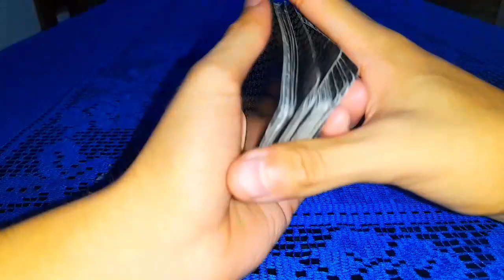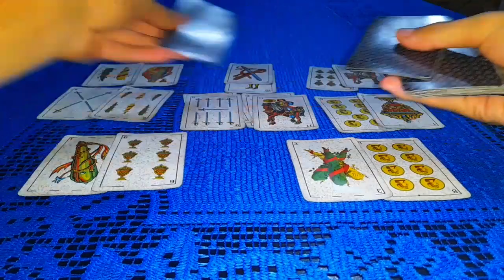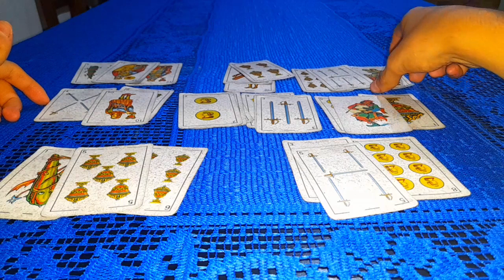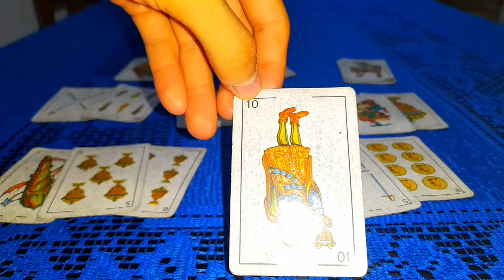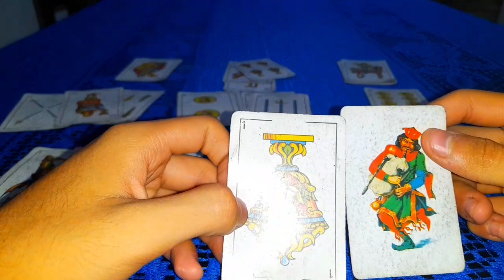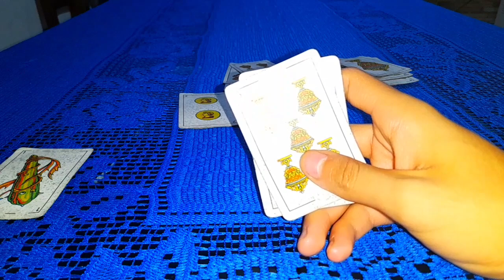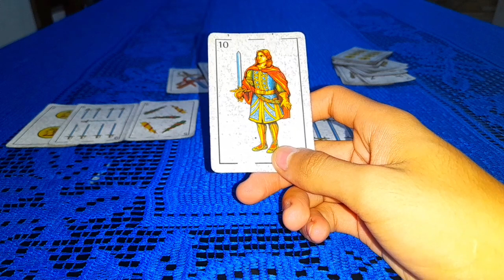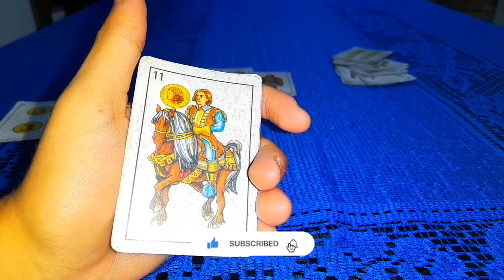Tarot Francia Vs Países Bajos | Clasificatorio Euro | Prediccion 2023🔮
Anterior Video🔏

      Prediccion 🔮
Francia Vs Países Bajos

CASINO ONLINE  .
- Pedí Tu Fichas Y Gana Ya !
- 100% Confiable Tengo Pruebas.
- 24 Hrs Abierto
- Cualquier Consulta Me Escribis .

⇛ ᴅɪʀᴇᴄᴛᴏs ✓

♚ ᴘʟᴀᴛᴀғᴏʀᴍᴀs sᴛʀᴇᴀᴍ ♚

ᴛɪᴋ ᴛᴏᴋ ⛏

♆ ᴄᴏʟᴀʙᴏʀᴀᴄɪᴏ́ɴ ♆

⚘ ᴜᴀʟᴀ  46138271.UALA

✙ᴄᴏɴᴛᴀᴄᴛᴏs ✙